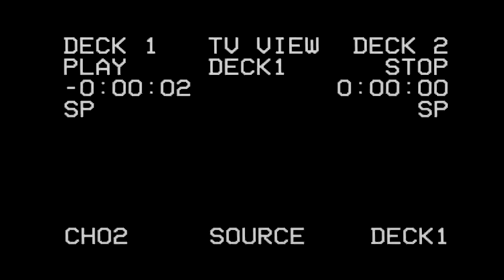Ballesteros @ Artistas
Nuestro DJ Ballesteros apoyado por los máximos exponentes del género urbano del mundo